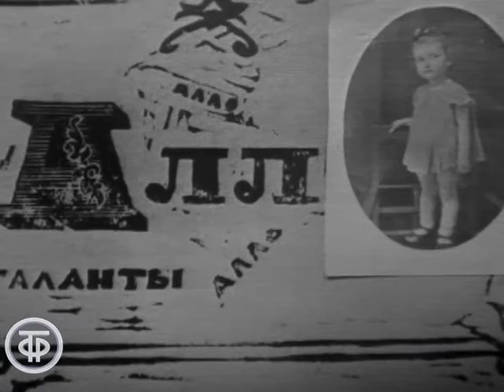Вокальный квартет ДК завода им. Калинина г. Подольск - “Журавель“. Алло, мы ищем таланты (1970 г.)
Вокальный квартет ДК завода им.Калинина г. Подольск - "Журавель". Алло, мы ищем таланты

Вокальный квартет ДК завода им. Калинина г.Подольск - Украинская народная песня "Журавель"
Поют Элла Славина, Клава Виноградская, Алла Сошникова, Римма Заболотникова;

Программа "Алло, мы ищем таланты";
Ведущий Александр Масляков;
Гл. ред. программ для молодежи, 1970 г.